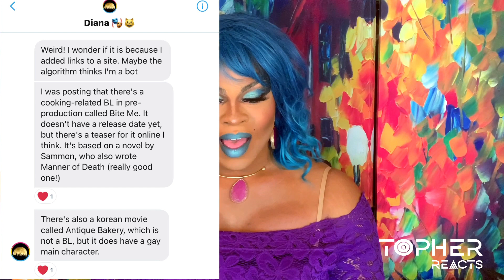Antique Bakery (2008) & Bite Me (2021) Trailers (Reaction) | Topher Reacts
Me discovering that Bite Me doesn’t have a release date, and Antique has 3 international adaptation😱👀🇹🇭🇯🇵🇰🇷🏳️‍🌈💛🖤👬🏽